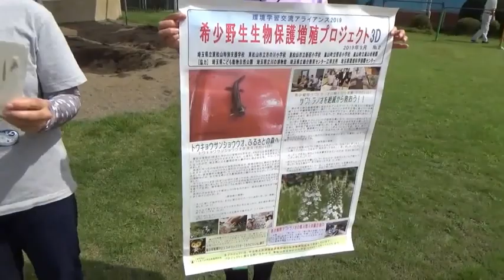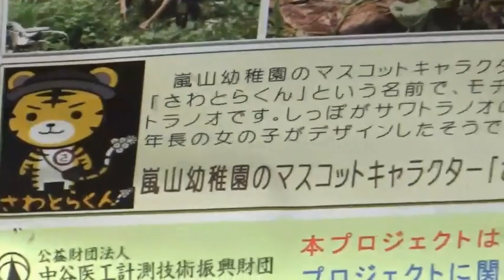環境教育・ESD実践動画100選 #36 埼玉県嵐山町立嵐山幼稚園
『子供たちの豊かな感性と創造性を育む環境教育～年間を通じてSDGｓに取り組み、家庭や地域に発信する～』
【環境教育・ESDの実践動画100選】にご応募いただき、選定された動画です！
概要（申請資料より）はこちら↓
・家庭や地域の協力を得て園ファームの栽培活動に取り組む。
・民間企業と連携して和紙の原料となる楮を育て、紙漉き体験をする。
・小学校と連携して絶滅危惧種「サワトラノオ」の栽培と観察する。
・フードロスに取り組む。「給食を残さず食べよう！」